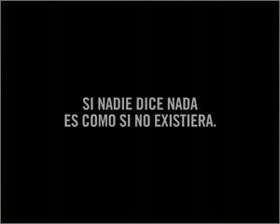Derechos humanos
Si nadie dice nada es como si no existiera. Clip de Amnistía Internacional.